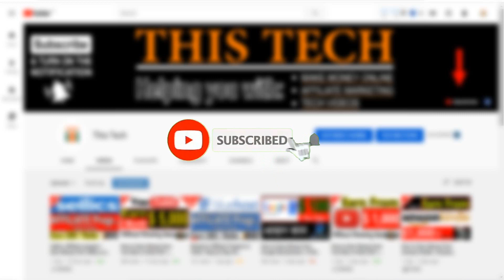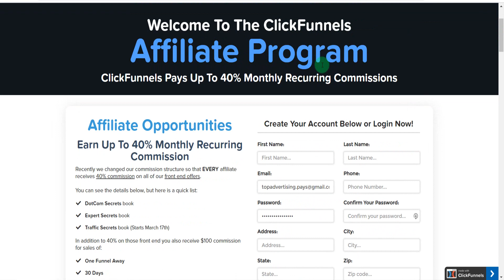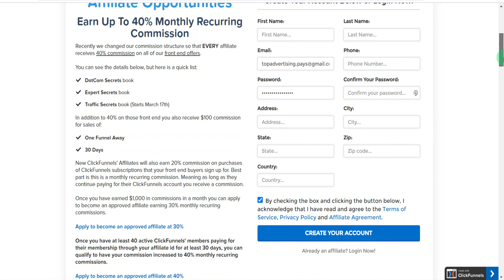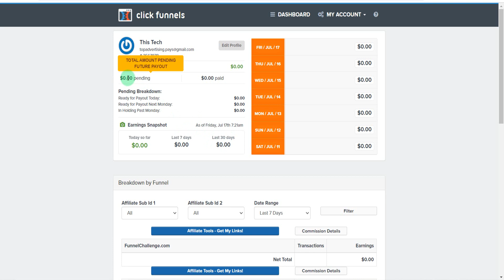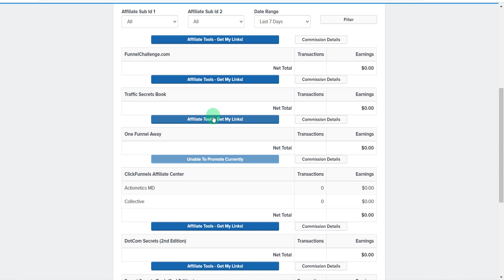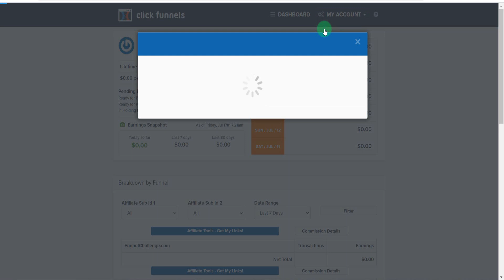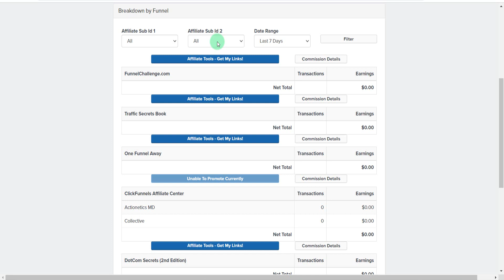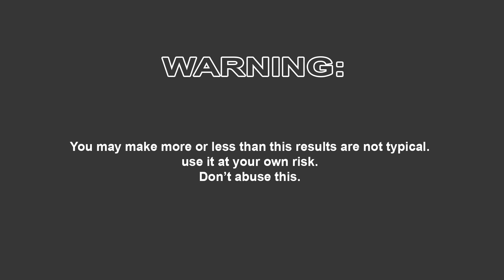Clickfunnels Affiliate Program | Affiliate Marketing | Step by Step | Hindi Tutorial